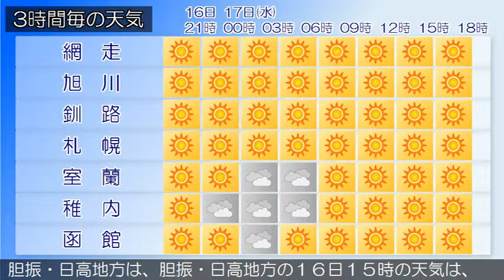2019/04/16 北海道地方の天気予報 夕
石狩・空知・後志地方では、引き続き１７日にかけて、融雪による土砂災害や低地の浸水、空気の乾燥による火の取り扱い、雪の多い傾斜地でのなだれに、１６日夜遅くからは強風、高波にも注意してください。石狩・空知・後志地方は、石狩・空知・後志地方の１６日１５時の天気は、晴れとなっています。上川・留萌地方は、上川・留萌地方の１６日１５時の天気は、晴れています。網走・北見・紋別地方は、網走・北見・紋別地方の１６日１５時の天気は、晴れとなっています。釧路・根室・十勝地方は、釧路・根室・十勝地方の１６日１５時の天気は、晴れています。渡島・檜山地方は、渡島・檜山地方の１６日１５時の天気は、晴れとなっています。胆振・日高地方は、胆振・日高地方の１６日１５時の天気は、晴れとなっています。宗谷地方は、宗谷地方の１６日１５時の天気は、晴れ又は薄曇りとなっています。